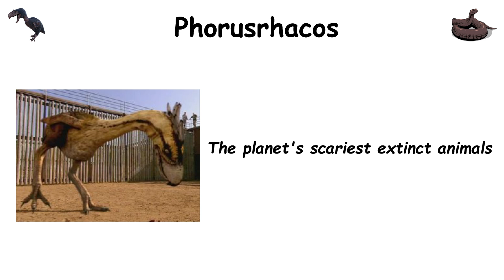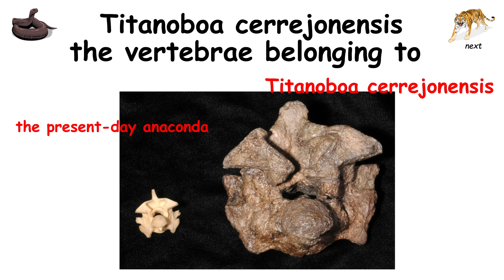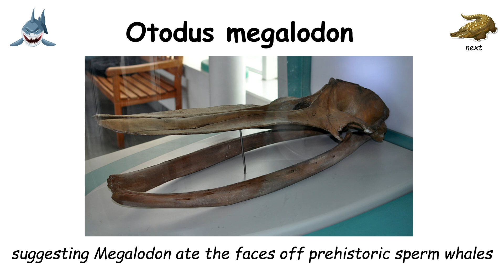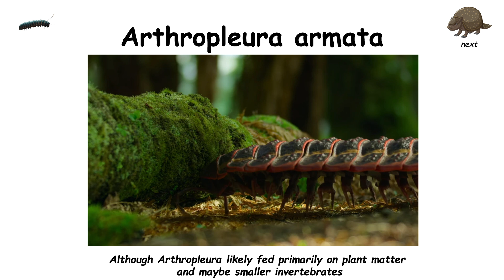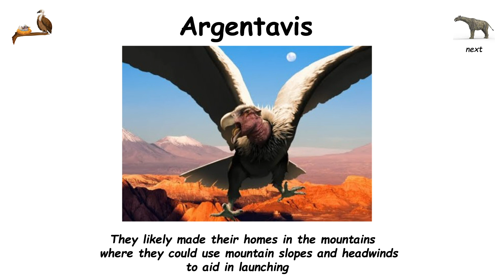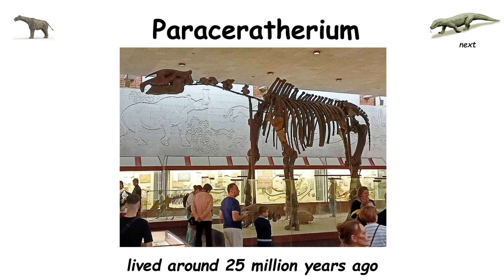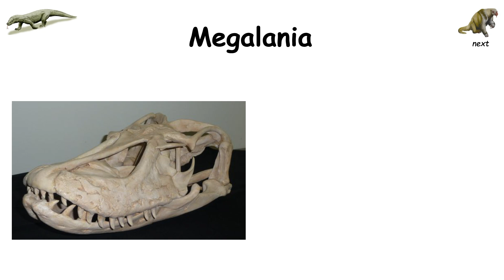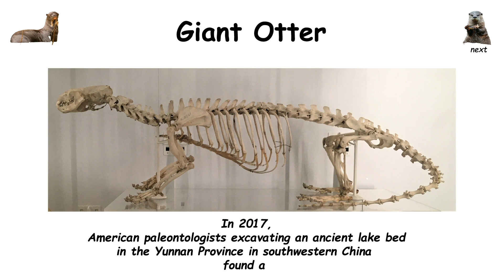Extinct Animals That Were Absolute Terrors | Explained in 10 minutes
very scary extinct animals that would cause modern-day humans to run away screaming.
— TIMESTAMPS —
00:00 Arctodus simus: The Giant Short-Faced Bear
00:40 Phorusrhacos: The Terror Bird
01:23  Titanoboa cerrejonensis: The Giant Snake
02:15 Smilodon fatalis: The Saber-Toothed Tiger
02:54 Otodus megalodon: The Giant Shark
03:30 Deinosuchus rugosus: The Terrible Crocodile
04:14 Arthropleura armata: The Gigantic Millipede
04:54 Glyptodon
05:22 Argentavis
06:17 Paraceratherium
07:02 Megalania
07:32 Ground Sloth
08:06 Daeodon
08:43 Giant Otter
09:24 Giant Beaver